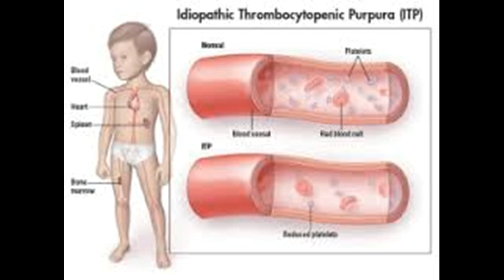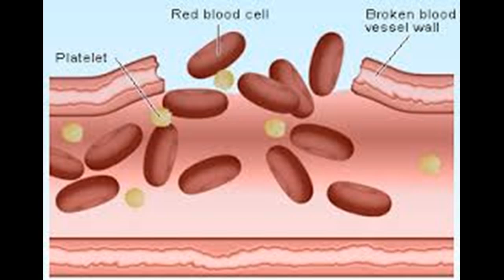Come aumentare un basso numero di piastrine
Come aumentare un basso numero di piastrine-This Video Has How to Increase a Low Platelet Count